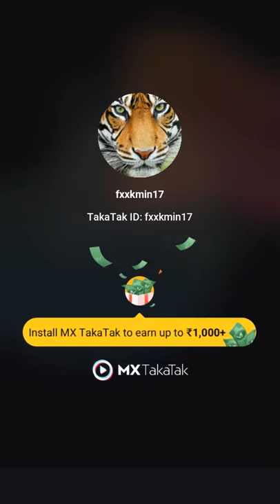Play with Baby Lion and Baby Tiger😂😂🤣😂🤣🤣